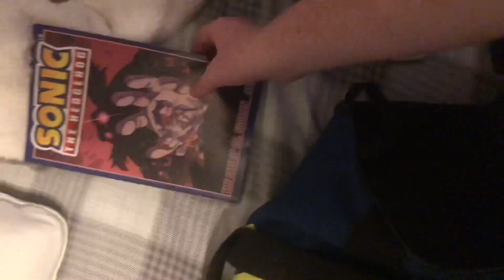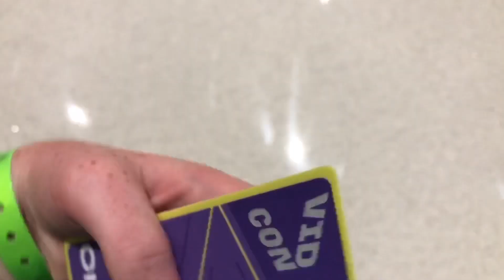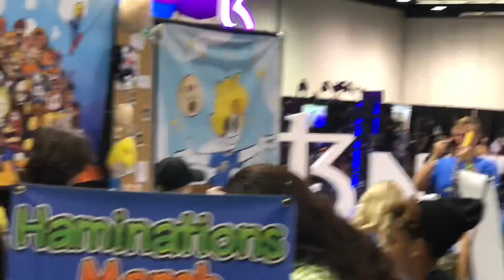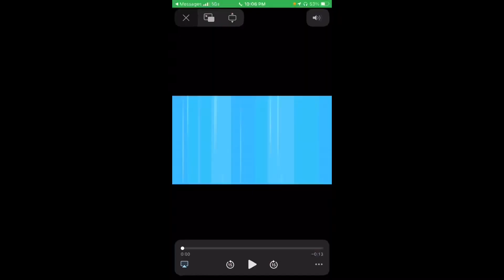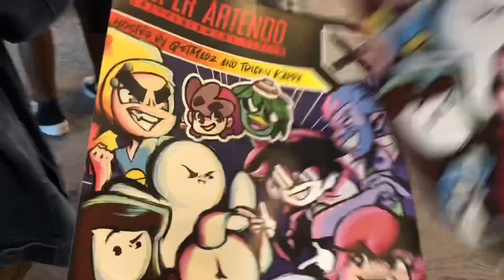The worst Vidcon 2022 vlog ever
I wasn't in the mood to animate parts of the video.